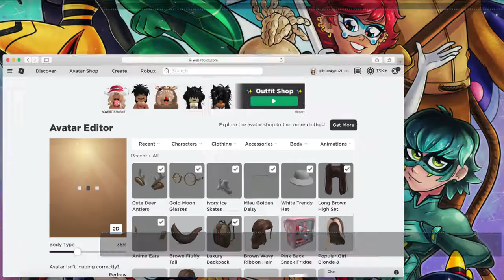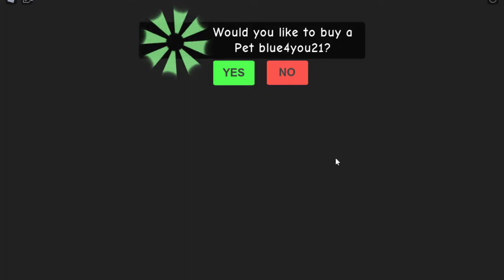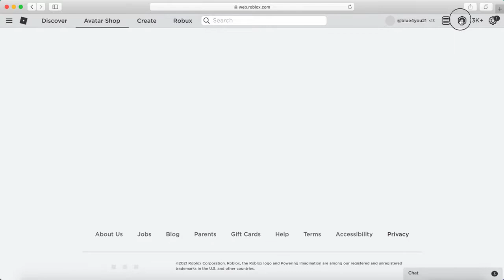WE WERE GONNA BE MADE INTO PIZZA!?